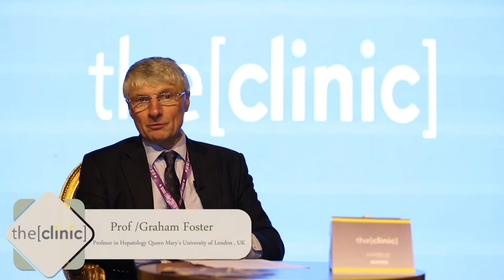Prof. Graham Foster talks about Hepatitis B treatment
Prof. Graham Foster
Professor of Hepatology at Queen Mary's University of London, United Kingdom